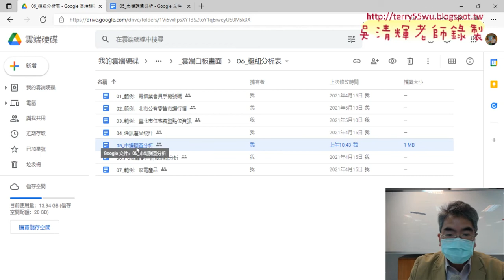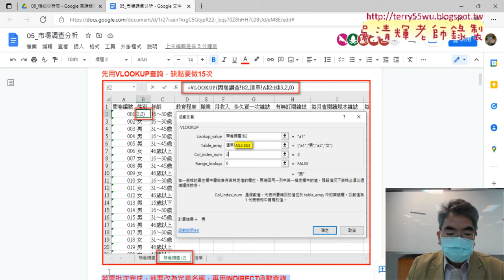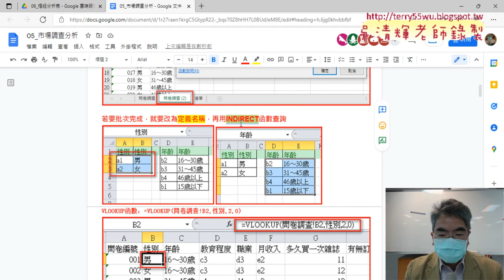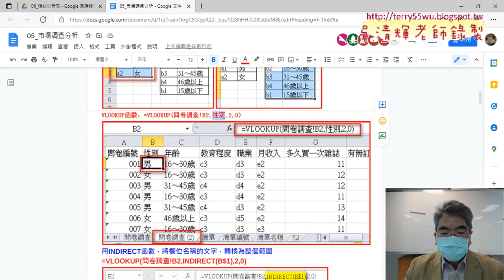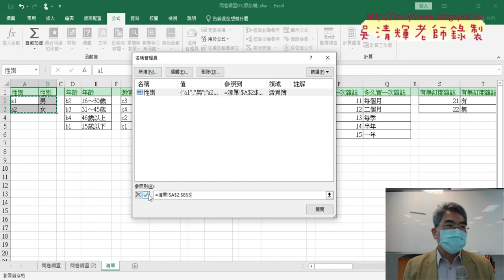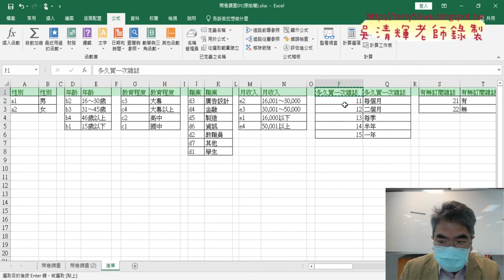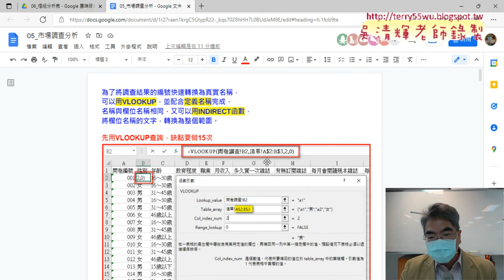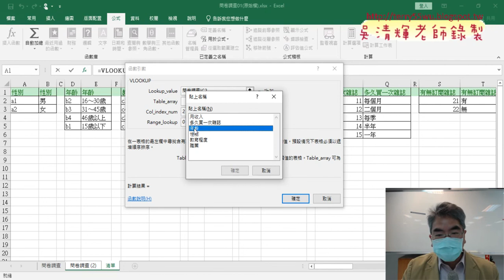02 改為定義名稱與修改公式